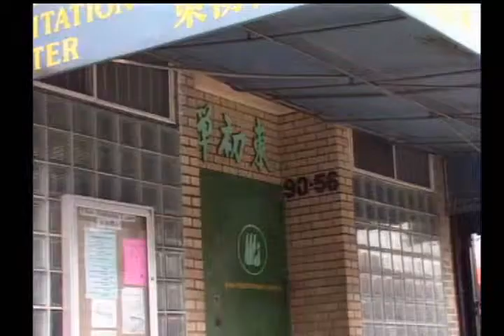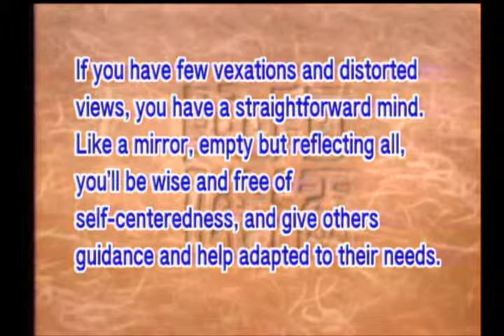The "straightforward mind" differs from speaking straightforwardly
If you have few vexations and distorted views, you have a straightforward mind, which is like a mirror, empty but reflecting everything. You'll be wise and free of self-centeredness, can give others guidance and help adapt to their needs.